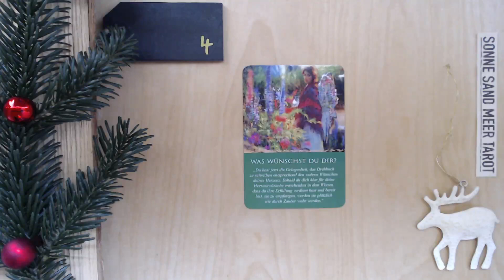04. Dezember - ENGEL ADVENTSKALENDER 👼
04. Dezember - ENGEL ADVENTSKALENDER 👼